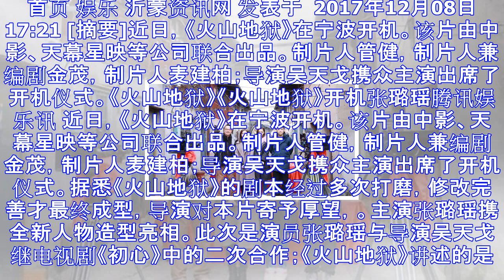《火山地狱》宁波开机 张璐瑶演绎双面人生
首页 娱乐 沂蒙资讯网 发表于  2017年12月08日 17:21 [摘要]近日，《火山地狱》在宁波开机。该片由中影、天幕星映等公司联合出品。制片人管健，制片人兼编剧金茂，制片人麦建柏；导演吴天戈携...